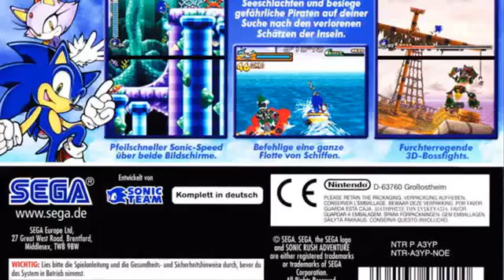Sonic Rush DS